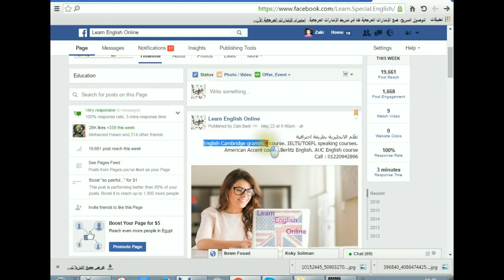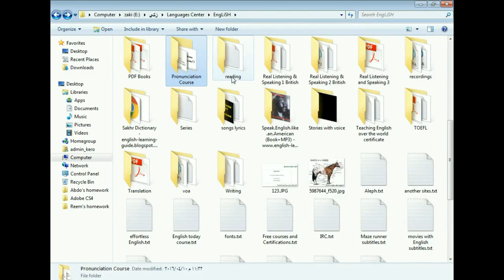learn English on Skype 2016 تعلم الانجليزية وانت في بيتك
You can take a trial class  for free.
Together we will be better. My Skype ID is : first.love183

سندرس قواعد الجرامر تبعاَ لمنهج كامبريدج ، وسندرس اللهجة الامريكية وعلم الصوتيات  وسنمارس اللغة الانجليزية كثيراَ
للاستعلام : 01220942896